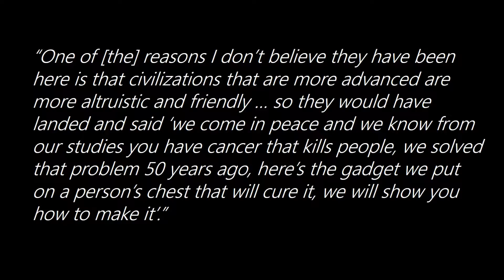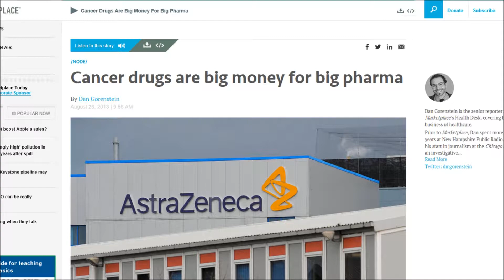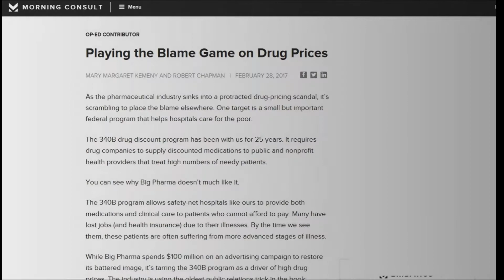NASA Astronaut: Aliens Have Never Been Here Because We Still Have Cancer!